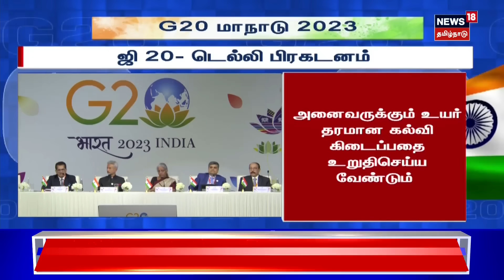இனிமே ‘பாரத்’ தான் - உலகிற்கே அறிவித்த பிரதமர் மோடி | India | Bharath | PM Modi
இனிமே ‘பாரத்’ தான் - உலகிற்கே அறிவித்த பிரதமர் மோடி